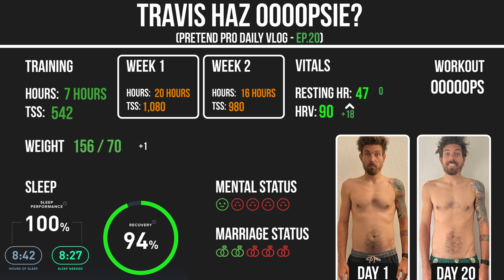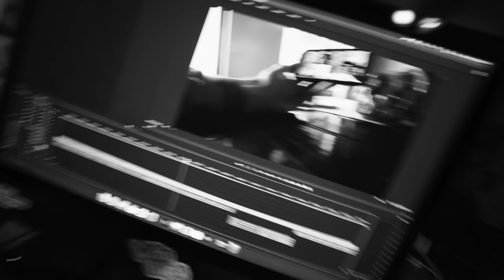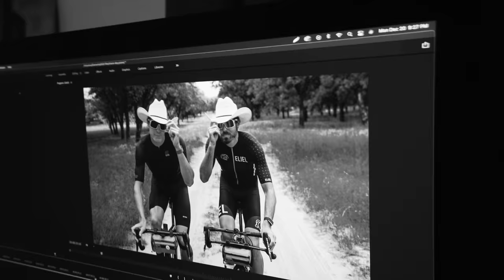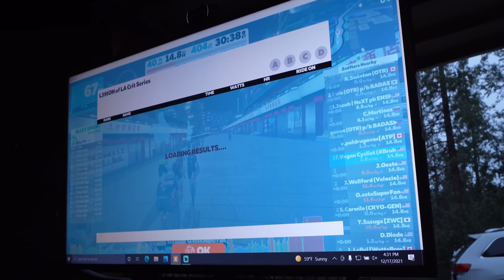Travis CRASHED on his last ride! (Pretend Pro Daily Vlog ep.20)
Travis had a crash on the day he was leaving to Texas. We show you the crash and say bye to Travis. The video for this day was supposed to be about setting goals and the day totally went sideways. So we kinda scraped something together, hense the the black n white stuff.

Pretend Pro FAQ's

Q: What is this challenge?
A: Its about turning life to 11 in ALL aspects. Nutrition, fitness, work, and family.

Q: Whats the training look like?
A: ATP coaching has built a high volume (20+ hours a week) program with mainly endurance to tempo work. The program is highly structured and focused to build a base for 2022

Q: Are you faking anything?
A: Super easy to lie here, so take this for what you think my word is worth, but NO. I will show everything I can, for good or worse. I proved this last year when I was super open about my relationship with Kristin and how this affected that.

Q: Why do this?
A: A few reasons, 1, I am ultra lazy and need my life to be slammed or else I slip into a couch potato. 2, Ad revenue is CRAZY in December and 30 videos will make stacks. 3, I need to be fit for 2022 and this will help me achieve that. 4, I hope to motivate others to be the best version of themselves.

Q: HATERS
A: Eat A$$ you S . If I fail, I will show it and then talk all the shit you want. But until then, If you disagree with anything said or shown here, GREAT, its a free cunch. I am not telling anyone to do anything. So eat a bag of fresh D if you want to hate, I aint got time for your lame drama.